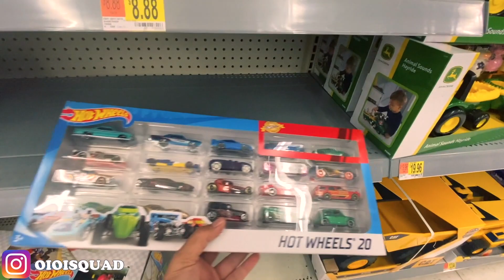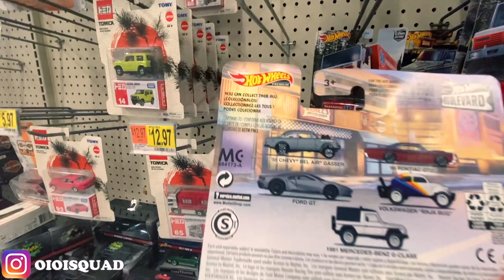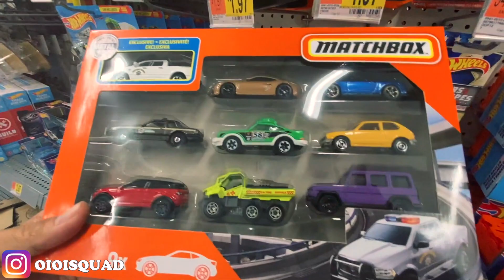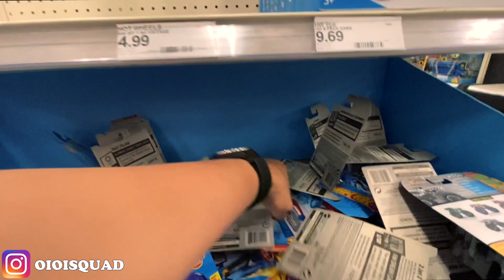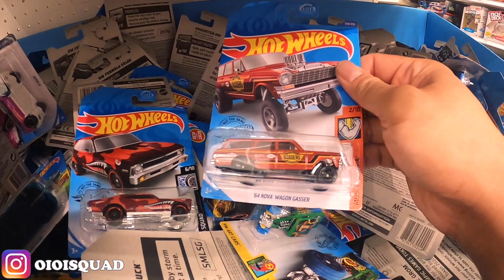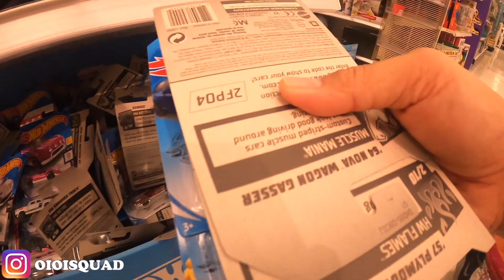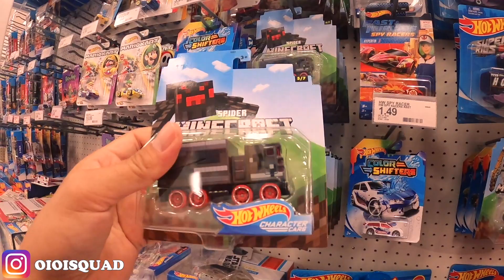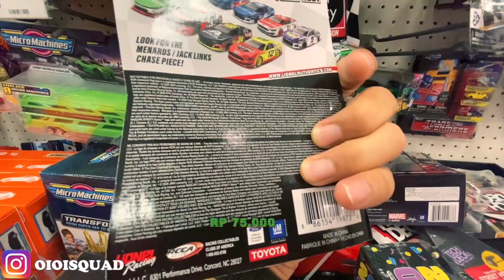BONGKAR 3 TOKO BARU DAPAT INI!!!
HUNTING HOT WHEELS DI AMERIKA, sekarang kita hunting di 3 toko. akhir nya dapat Super Treasure Hunt???